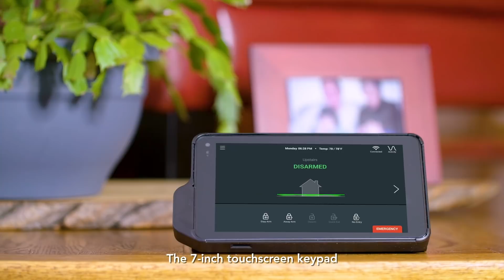iotega EN Grade 2 - Secure, Simple and Scalable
Find out why this next generation, all-in-one smart security and home automation platform is perfect for residential and small commercial properties. Now with EN Grade 2 certification!